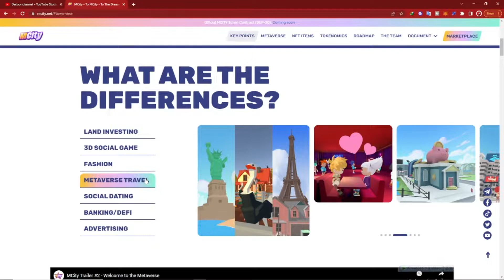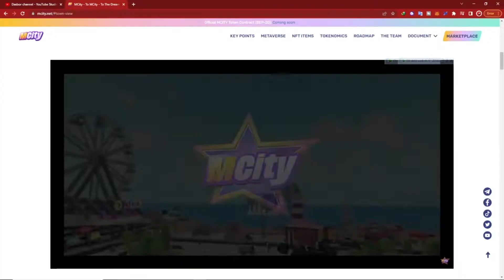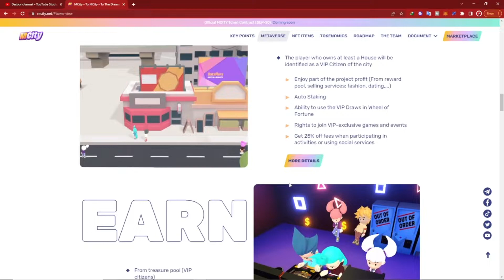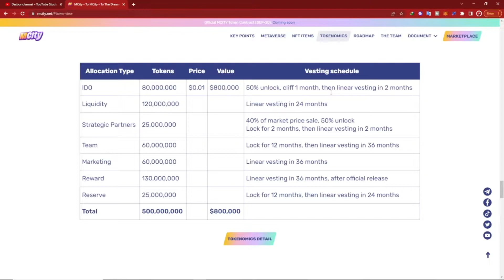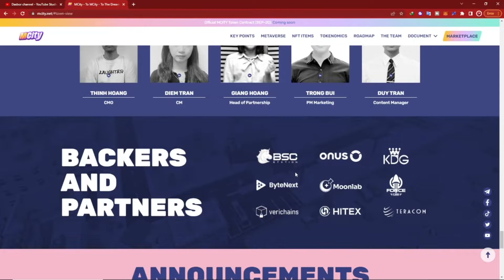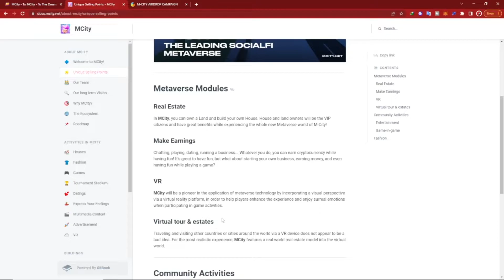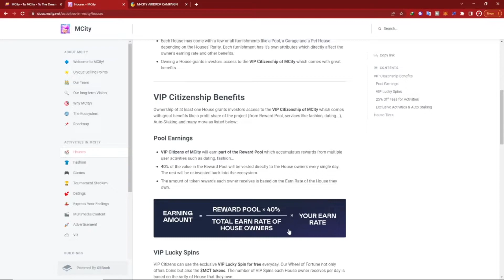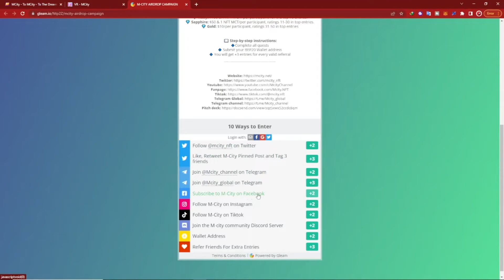MCITY - Metaverse Penghasil Cuan Terbaru Mirip Roblox yang Sebentar Lagi IDO & INO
IDO akan rilis tanggal 18 July 2022
Mainnet akan di buka tanggal 22 July 2022

disana kita bisa sama sama diskusi , dan bisa saling membantu saat saya & mod sedang offline.